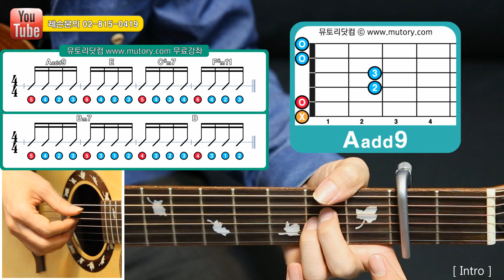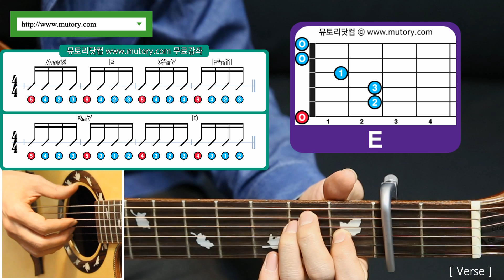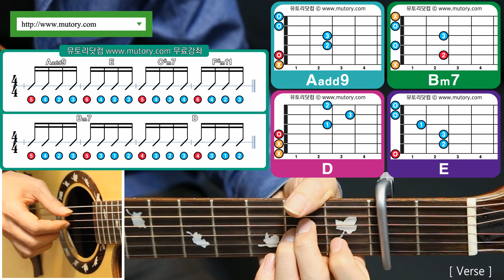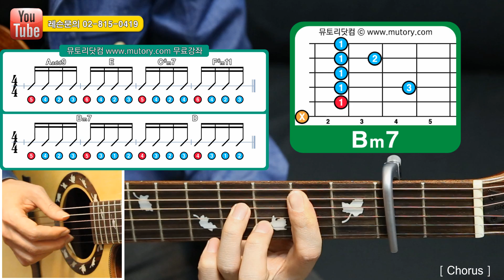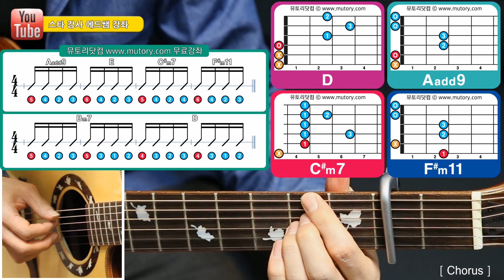에드쌤 기타배우기 59-3 심은경 - 하얀 나비 기타 코드 주법 강좌